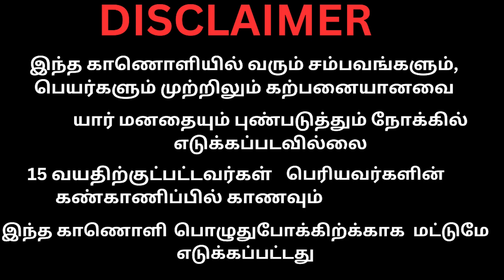மாமியார் vs மருமகள் series EPISODE 47/ Tamil cartoon series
மாமியார் vs மருமகள் series